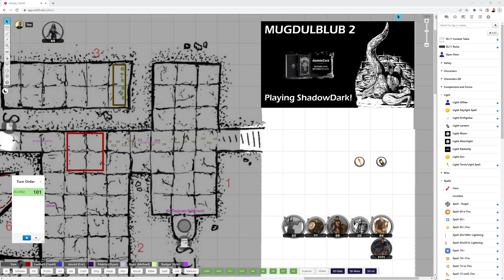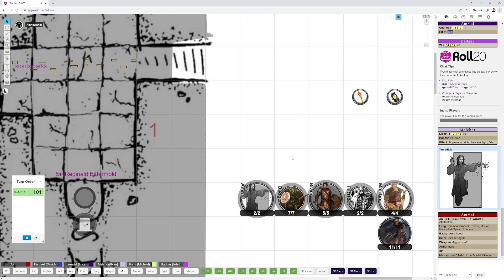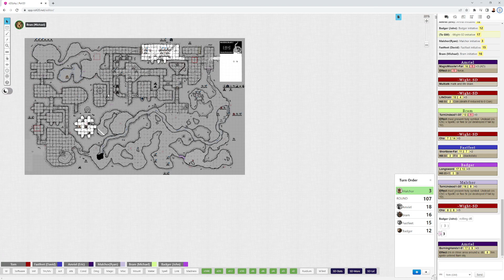Mugdulblub 2, Playing Shadowdark The Hideous Halls of Mugdulblub by Kelsey Dionne